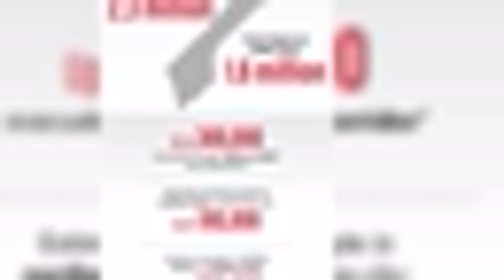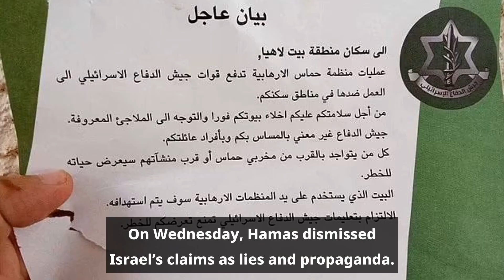Israel warns southern Gaza towns to evacuate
civilians,leaflets